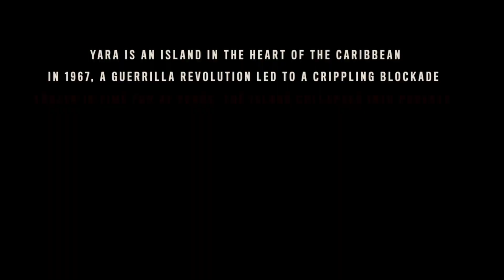So my holiday didn't turn out exactly how I thought...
Happy new year and I'll see all of you in 2022!
Also, if you have any feedback, leave it down in the comments!